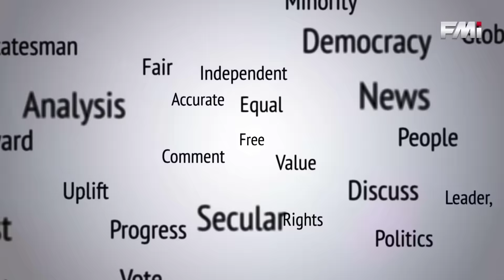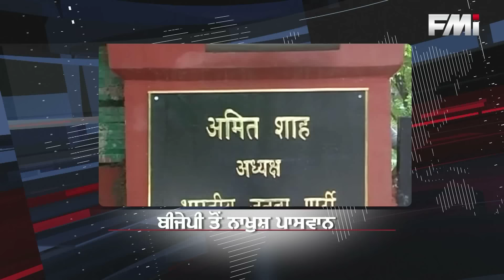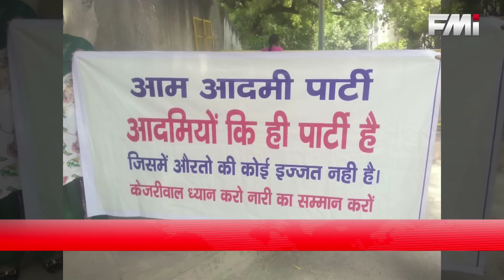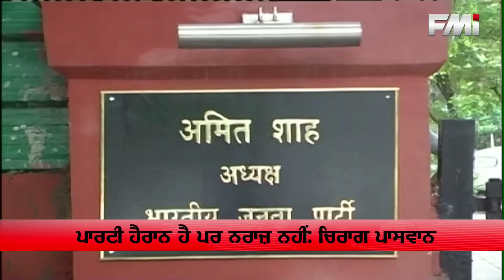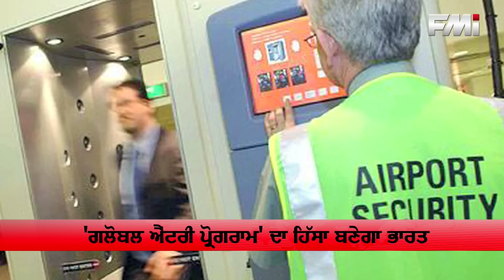FMI NEWS - SEPTEMBER 15